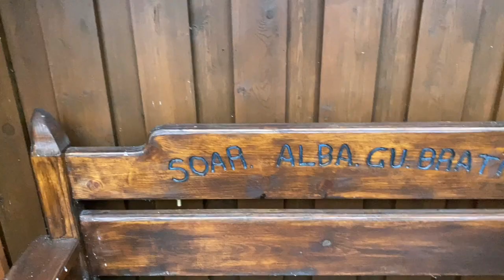世界上最好吃的派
苏格兰高地的一家店，常年获得“世界最好吃的派”大赛冠军🏆